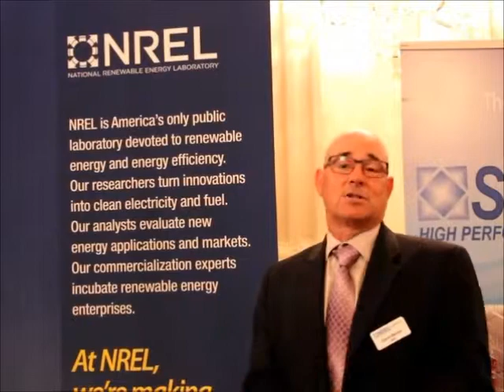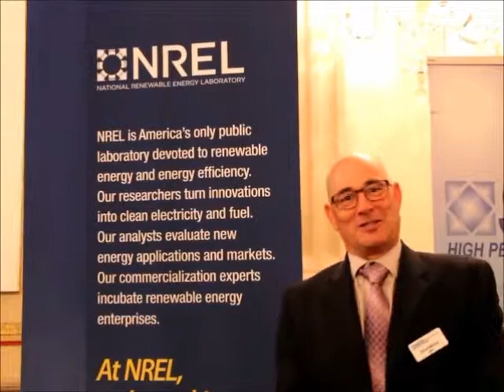National Renewable Energy Laboratory (NREL) at the 2012 Renewable Energy and Energy Efficiency Expo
The National Renewable Energy Laboratory (NREL) was one of 50 exhibitors at the 15th Annual Congressional Renewable Energy & Energy Efficiency EXPO + Policy Forum on June 21, 2012 at the House Cannon Office Building.